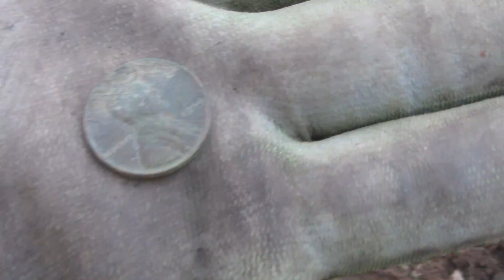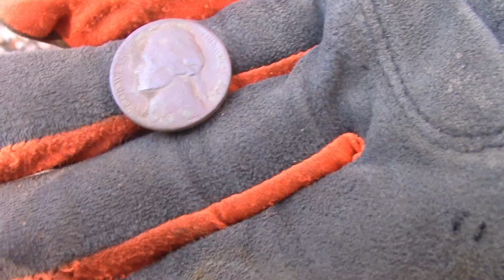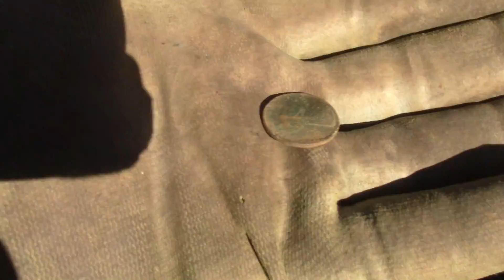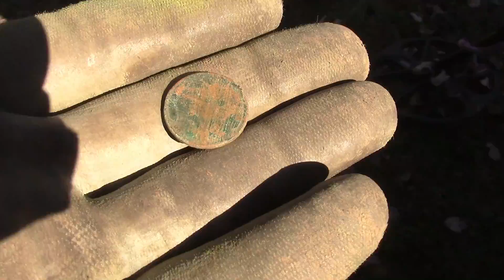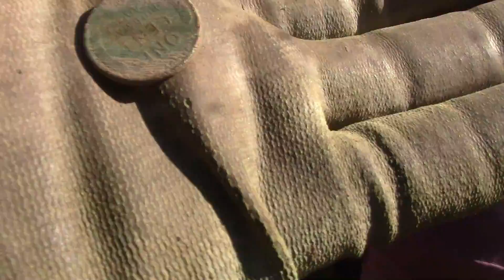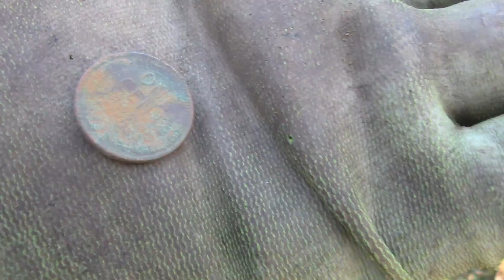Wheat Penny Bonanza Enough to bake a loaf of bread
Went back the next day to the house we were at the day before and dug 15 wheat pennies and some weird stuff.